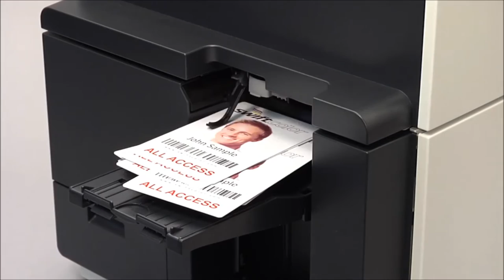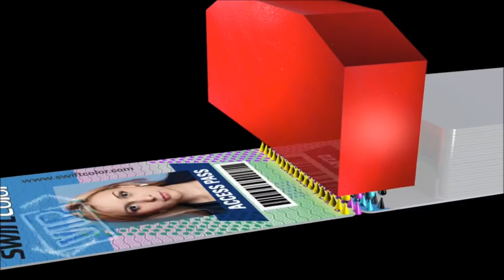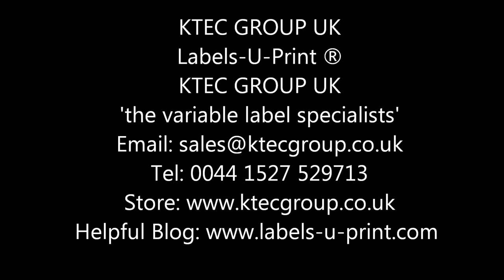ID Card Printer -KTEC GROUP UK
With the SCC4000D its possible to print a range of ID cards on card or plastic. The applications are endless and including ID, SECURITY, EVENT PASS TICKETING, PRODUCT DISPLAY TICKETS and more.

KTEC GROUP UK   -  your DIY label printing supplies specialists
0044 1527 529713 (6 lines)